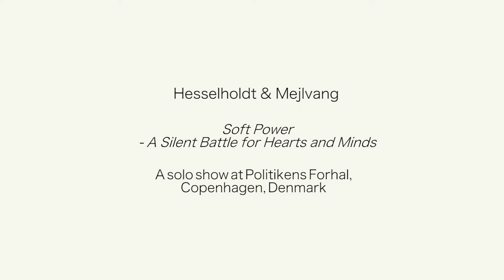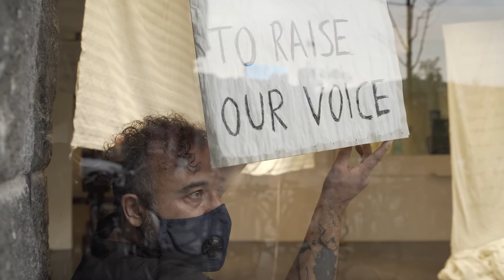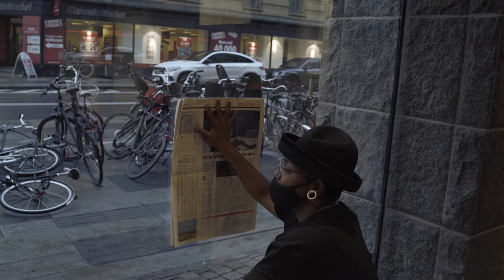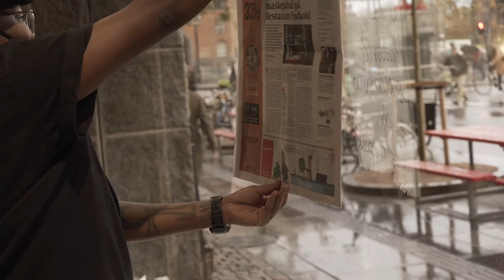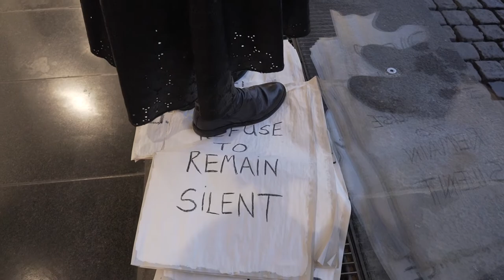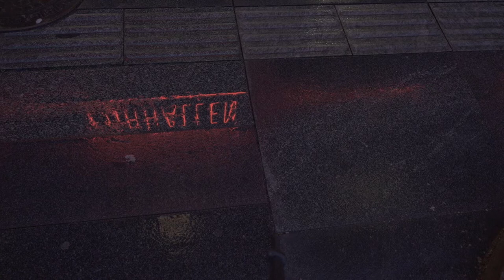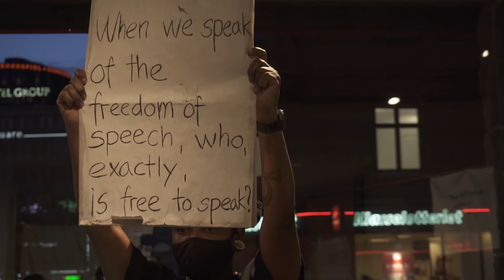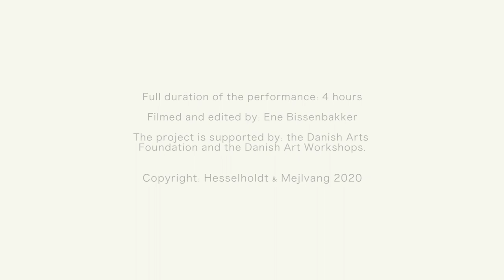Hesselholdt & Mejlvang: Soft power - a silent battle for hearts and minds, 2020. Performance.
Performance during the opening of the Hesselholdt & Mejlvang solo show Soft power - a silent battle for hearts and minds, Politikens Forhal, Copenhagen, Denmark. October 29th.
Duration 4 hours. Performed by Jupiter Child, Mirea Serra Voltas, Claudio Morales and Ernesto Piga Carbone.
Filmed and Edited by Ene Bissenbakker.